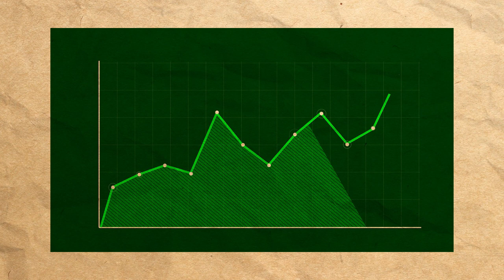First time playing... LETHAL COMPANY (ft. adam levine)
In this video, three dolts try to play the hot new indie game, lethal company... hilarity ensues.

Featuring
Nathan Carlson: @nathan-carlson
ethanthemagician : @woomyrune
Zaimilk000 (alex): @Zaimilk000 '